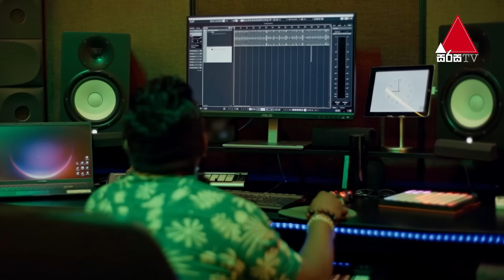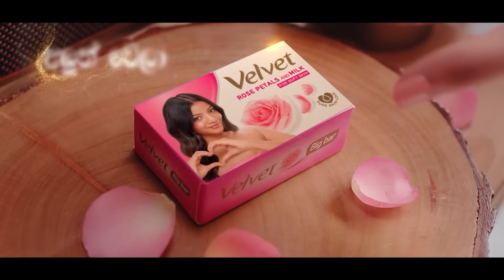Rocky (රොකී) | Episode 72 | 21st November 2024 | Sirasa TV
Cast -
Randika Gunathilaka | Dilushi Hansika | Sachin Chathuranga Mendis | Kaushan Gunarathne (Shan Putha) | Wasanthi Ranwala | Dasuni Navodya | Palitha Silva | Amaya Adikari Fernando | Niroshan Wijesinghe | Sachini Dilhara | Harshana Bethmage | Anushki Premachandra (Anu Kanu) | Ishara Athukorala